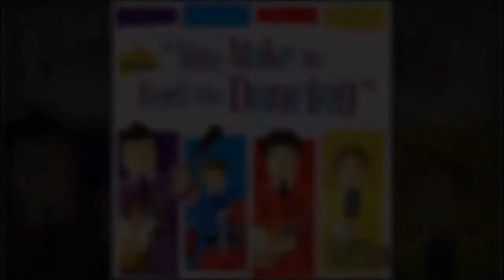11. England Swings - You Make Me Feel Like Dancing